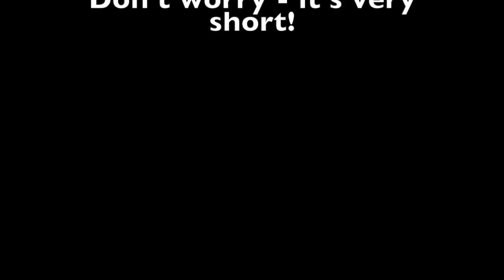Bob Sneider Holiday Medley for ESM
A special Holiday Medley for my colleagues and students at the Eastman School of Music. Songs in order: 1. Douglas Mountain (Alec Wilder/Arnold Songaard), 2. I'll Be Home For Christmas (Kent/ Gannon), 3. Silent Night (traditional), 4. The Dreidel Song (Goldfarb), 5. White Christmas (Irving Berlin)

For those don't know it Alec Wilder had a deep connection to the Eastman School of Music and the Rochester Community. Douglas Mountain is from his book "Lullabies and Night Songs" with Maurice Sendak illustrations.